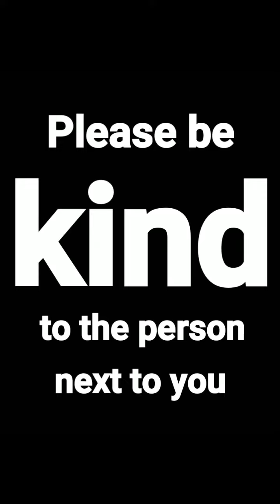How to get to sleep when in stress (with english subs)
Darwaza Kholo™ is a mental health initiative and campaign that encourages various forms of mental expression. It has been in presence for well over a year now.

This program aims at bringing forward news, articles, anecdotes, testimonials, feedbacks and more pertaining to mental health benefits. This program is a point of view and not to be taken or considered as a clinical or medical counsel and/or therapy.

Darwaza Kholo™ encourages people in need to take therapy and counseling from authorised personnel like medical practitioners or certified therapists.

We can come together to benefit each other

Cheers!

Presenter: Prathamesh Soni

Credits/Sources: Various

Created by: AsterHash Inc.